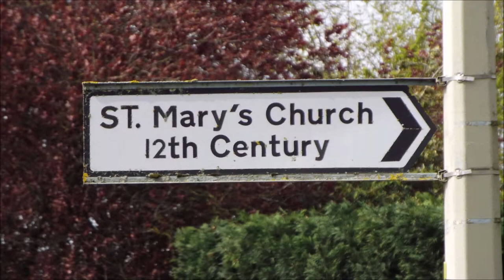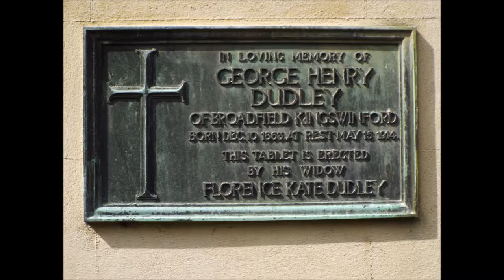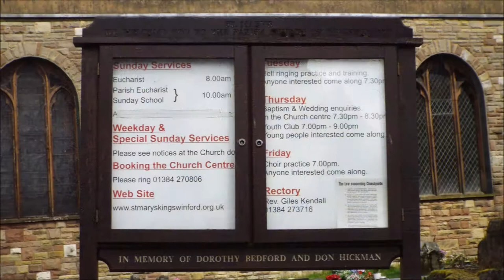St Mary's Church, Kingswinford, West Midlands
Kingswinfords 12th Cetury Church

the church was closed no interior photographs in this slideshow. please note due to the age of these leaflets and videos some of the information above maybe out of date.